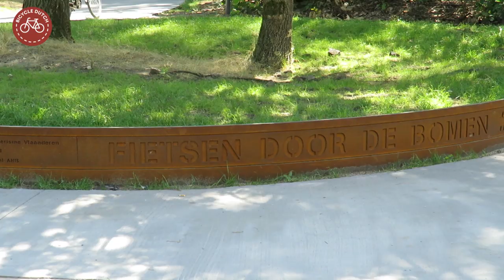Cycling through the trees in Belgium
[696] Cycling through the trees in Belgium. There is also a 360 degree version.